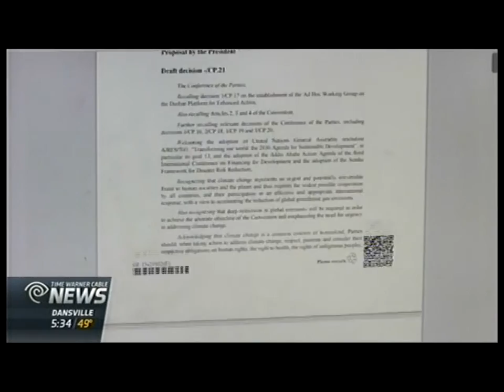RIT on TV: Climate Change Conference - TWC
Leaders around the world are hailing a climate change agreement approved in Paris.
In what many world leaders are calling a monumental moment, nearly 200 nations approved an agreement at the United Nations Conference on Climate that is aimed at limiting average global warming by 2 degrees Celsius. Unlike previous conferences, the world's two largest developing countries, China and India, agreed to join in on the plan.
Time Warner Cable News spoke with epople on both sides of the arguments, including RIT's Senior Advisor for Sustainability, Enid Cardinal.